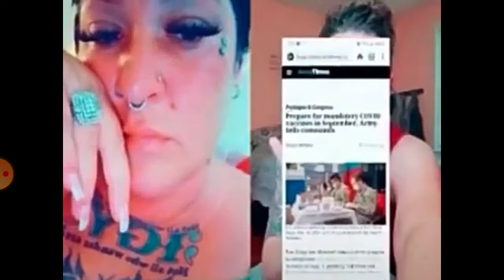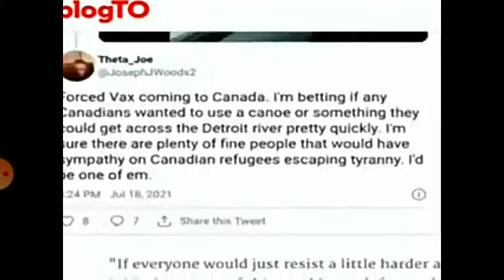WAKE THE FU(K UP.. ALL HELL HAS BEEN LOOSE